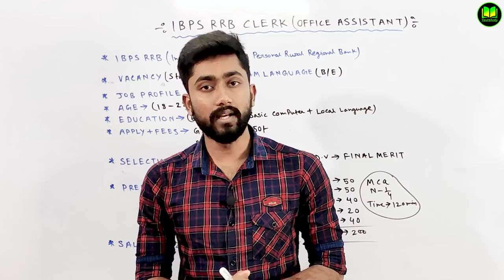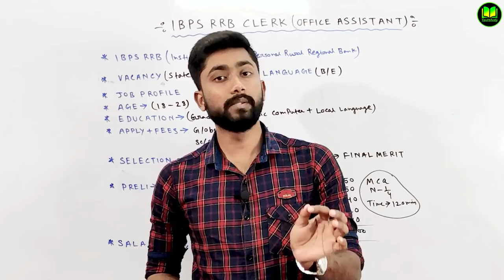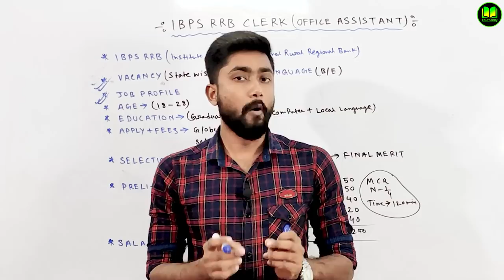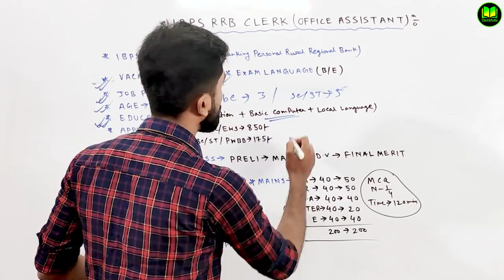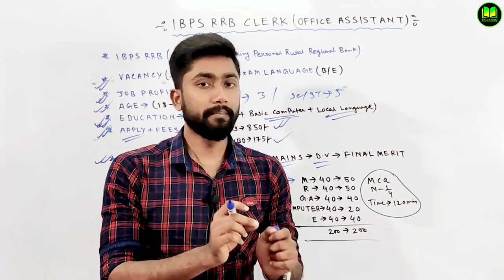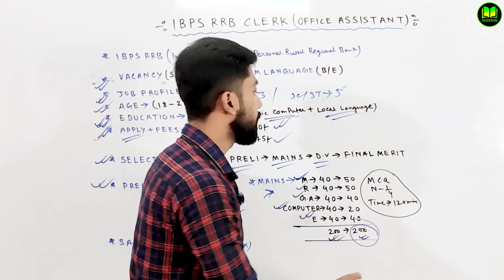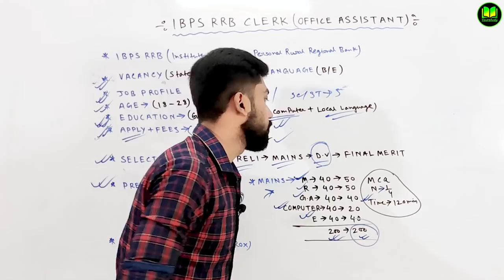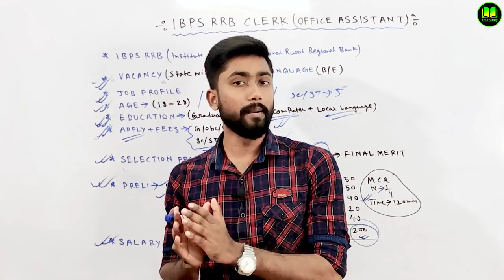গ্রামীণ ব্যাঙ্ক গুলিতে চাকরি পাবে কিভাবে? | IBPS RRB Clerk | Syllabus, Salary | Bank Job